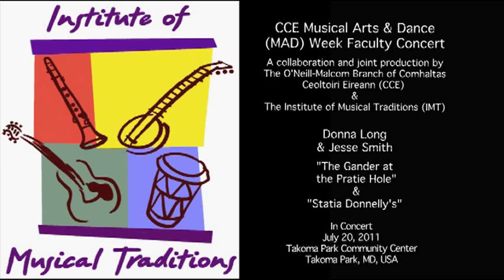"The Gander at the Pratie Hole" & "Statia Donnelly's", Donna Long & Jesse Smith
Donna Long on piano and her son Jesse Smith on fiddle, play two jigs, "The Gander at the Pratie Hole" & Statia Donnelly's".  The second jig is derived from a slow air called "An Paistin Fionn".  Donna was a member of Cherish the Ladies for a number of years, and her solo CD, Handprints, has garnered critical acclaim.  Jesse recently made an equally well-received CD with Colm Gannon and John Blake, The Ewe With the Crooked Horn.

Performed at the CCE & Institute of Musical Traditions Concert, Takoma Park Community Center, Takoma Park, MD, USA on July 20, 2011.

The CCE Musical Arts & Dance (MAD) Week Faculty Concert is a collaboration and joint production by The O'Neill-Malcom Branch of Comhaltas Ceoltoiri Eireann (CCE) & The Institute of Musical Traditions (IMT).

Performance Notes:  Myron Bretholz

Sound: Trevor Higgins, Dave Eisner, Ben Majchrzak, Dave Richardson

Camera: Dick Tufts, Jenna Fanning, Ralph Lillie